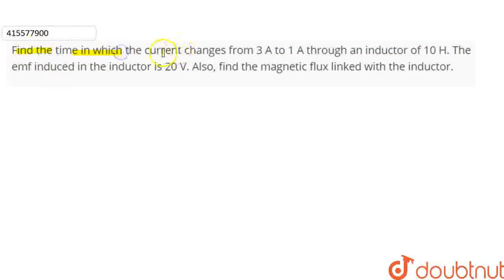Find the time in which the current changes from 3 A to 1 A through an inductor of 10 H. The emf ...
Find the time in which the current changes from 3 A to 1 A through an inductor of 10 H. The emf induced in the inductor is 20 V. Also, find the magnetic flux linked with the inductor.
Class: 12
Subject: PHYSICS
Chapter: ELECTROMAGNETIC INDUCTION
Board:CBSE

👉 Have Any Query? Ask Us.